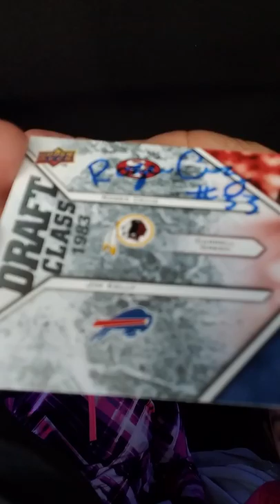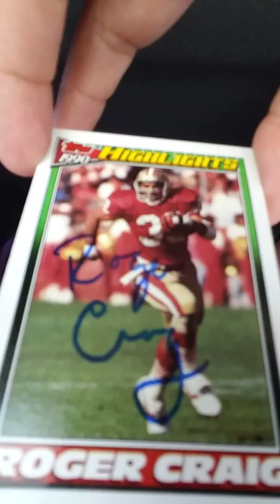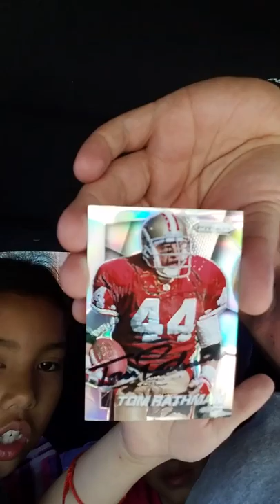Ttm Successes 2017 with the AJ Sisters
Tom Rathman and Roger Craig ttms